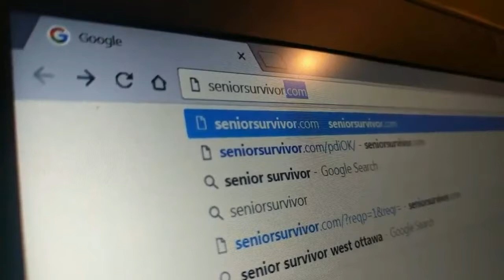Senior Survivor Application - Natalie Chandler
Team Chandelier by the way, yikes.